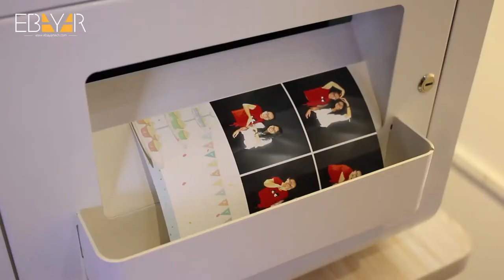21.5‘’ Inch Instagram Selfie Photo Booth ——Addicting fun, no matter where or when!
Open air photo booth have two big functions, not only can take take picture and print it out instantly, but also can share on your social media ! Perfectly for all kinds of parties and events.